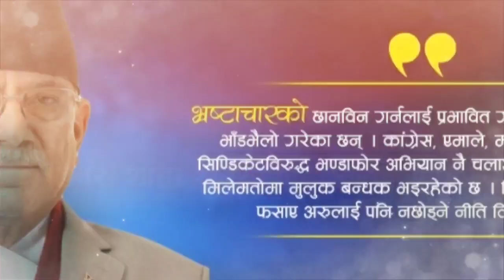अब प्रचण्डकाे पालो जेल जाने हेर्नुहोस!Breaking update,today nepali news,aajako nepali samachar